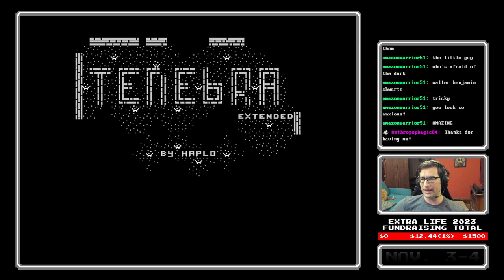Afraid of the dark - Playing a 2021 game on a 1982 computer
Starting my charity streaming for the year with a complete playthrough of the puzzler Tenebra on a real Commodore 64.